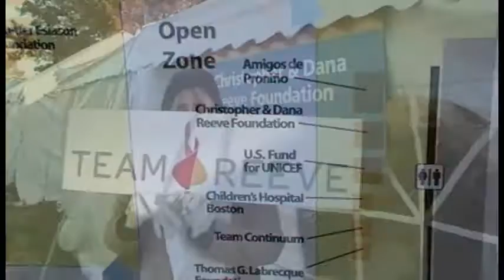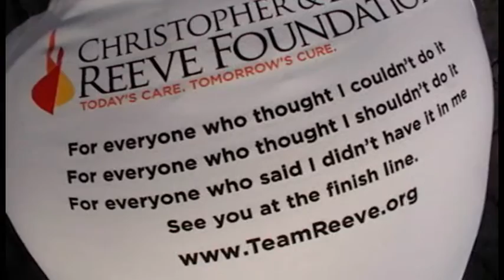2010 ING NYC Marathon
Of our 65 Team Reeve runners this year, we raised over $400, 000 (and counting). The day began around 6 a.m. with the Team riding our charter bus to the Charity Village for the start on the Verrazano Bridge.

The extra time together on the bus and at our team tent gave us an additional opportunity to bond and get to know each other, not to mention share advice and garbage bags to keep off the mud.